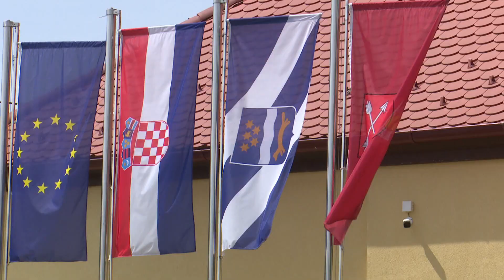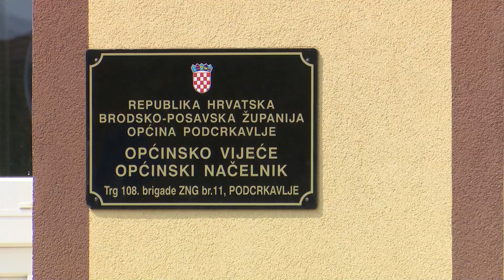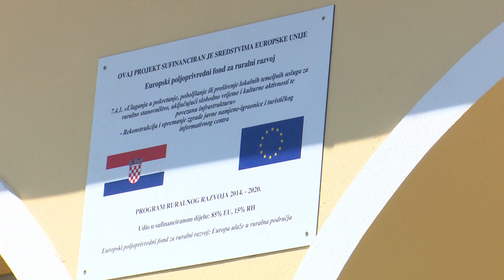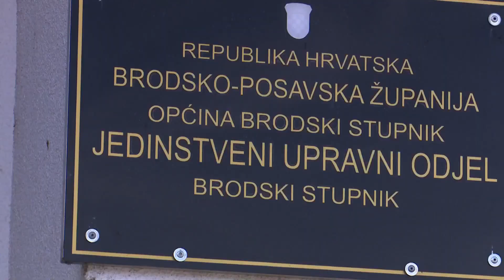SBTV - SB INFO - ŠTO OPĆINE PLANIRAJU U NOVOJ GODINI? - 31.12.2022.